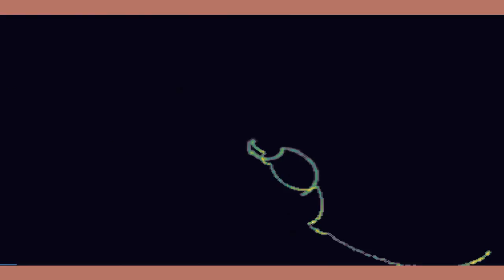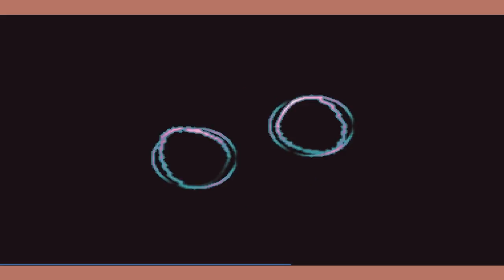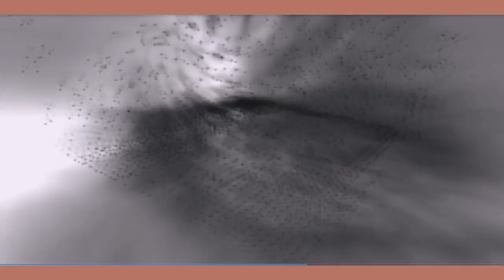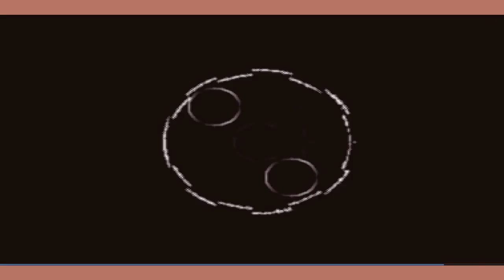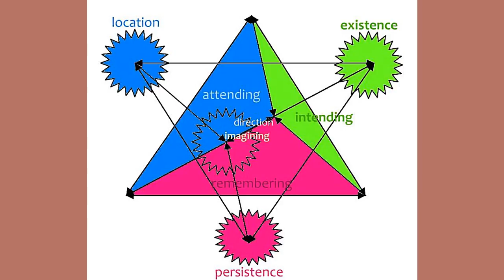A Riff on the Gold Key Release | TetraSeed Awakening Invocation | 2017 5 12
somatic education
intelligent-self empowerment
personal development